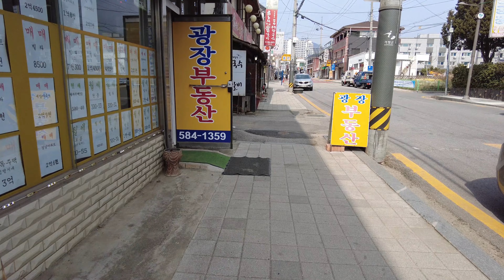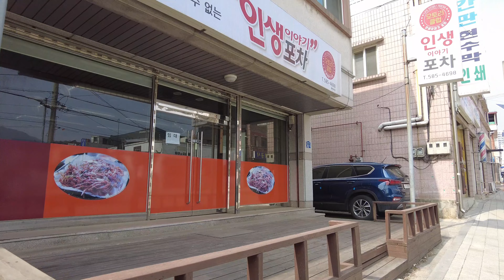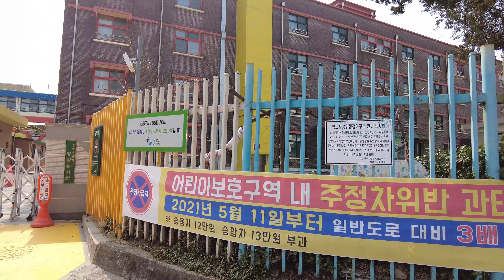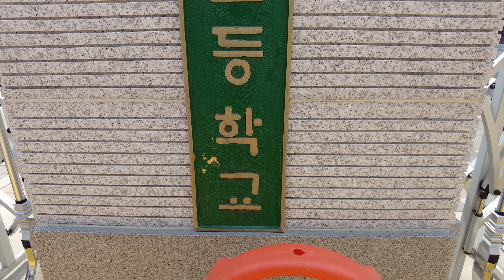(4K)대자연 속의 조용한 청평 마을 함께 걸어요(Walk around downtown Cheongpyeong)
Walk around downtown Cheongpyeong. 청평면 중심가 걷기, 대자연 속의 조용한 마을.